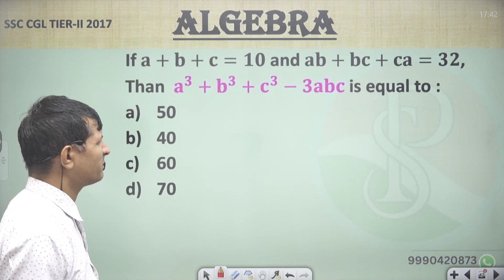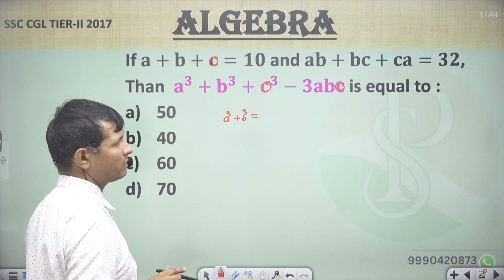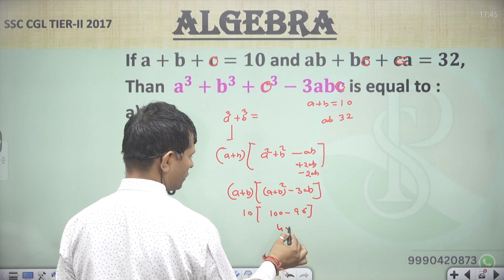If 𝐚+𝐛+𝐜=𝟏𝟎 and 𝐚𝐛+𝐛𝐜+𝐜𝐚=𝟑𝟐,Than 𝐚^𝟑+𝐛^𝟑+𝐜^𝟑−𝟑𝐚𝐛𝐜 is equal to :50406070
If 𝐚+𝐛+𝐜=𝟏𝟎 and 𝐚𝐛+𝐛𝐜+𝐜𝐚=𝟑𝟐,
Than  𝐚^𝟑+𝐛^𝟑+𝐜^𝟑−𝟑𝐚𝐛𝐜 is equal to :
50
40
60
70